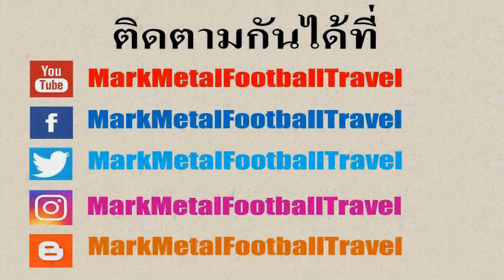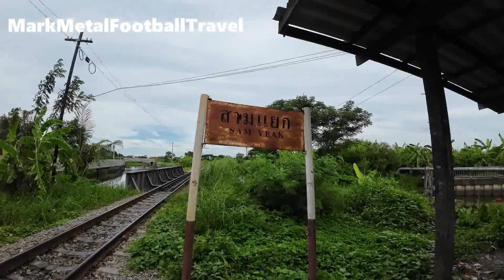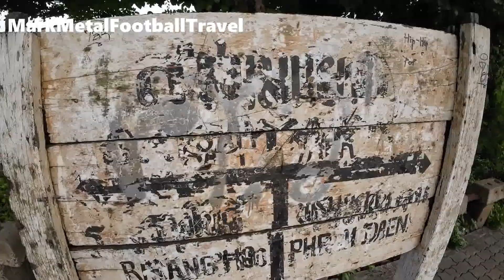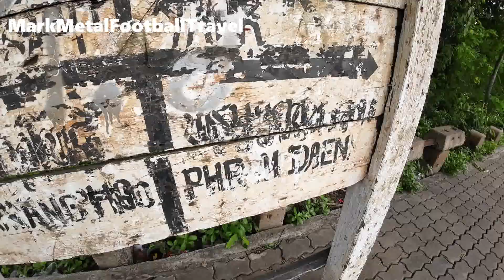ป้ายหยุดรถไฟสามแยก เขตบางขุนเทียน กทม. (Sam Yaek Railway Halt in Bangkok Thailand)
ป้ายหยุดรถไฟสามแยกตั้งอยู่ในพื้นที่เขตบางขุนเทียนและยังเป็นหนึ่งในเส้นทางรถไฟสายแม่กลอง (ช่วงเวียนใหญ่ - มหาชัย) โดยพื้นที่ของป้ายหยุดรถไฟสามแยกจะมีบรรยากาศติดกับคลองและมีพื้นที่ทางเดินริมคลองเพื่อให้ผู้คนได้ผ่านสัญจรไปมา นอกจากนั้นก็ยังมีการสร้างศาลาที่นั่งของผู้โดยสารที่จะมารอขึ้นรถไฟซึ่งบรรยากาศของป้ายหยุดรถไฟสามแยกในช่วงที่ไม่มีรถไฟวิ่งผ่านค่อนข้างที่จะเงียบ เนื่องจากที่ตั้งไม่ได้อยู่ใกล้กับเขตชุมชนมากเท่าไหร่นัก